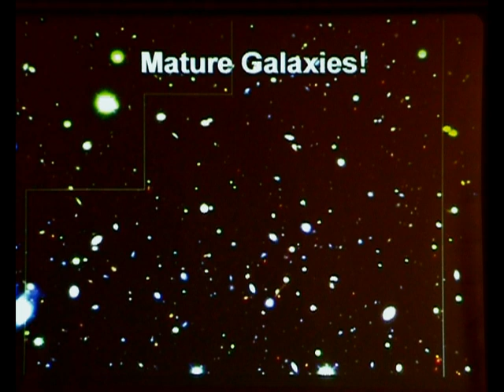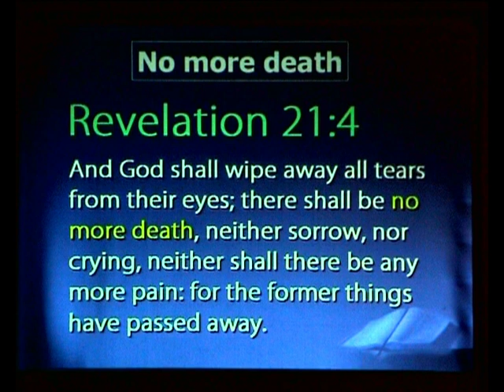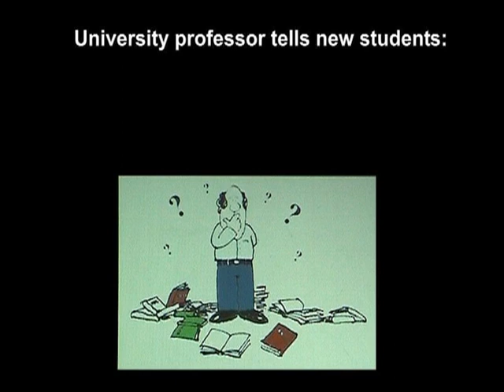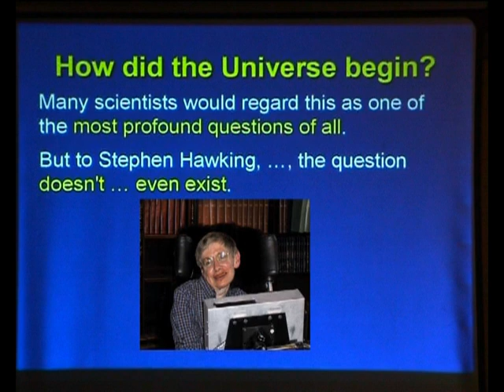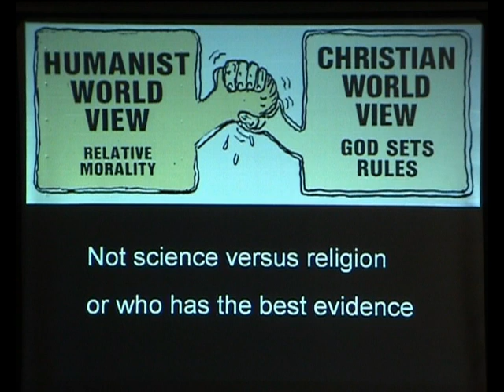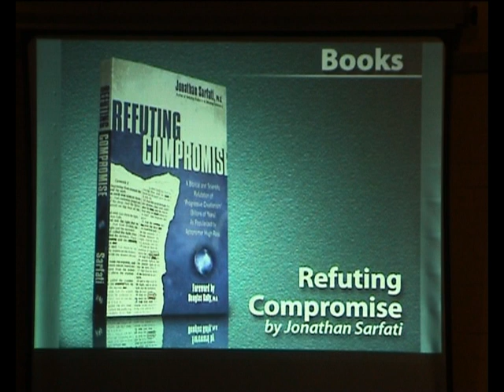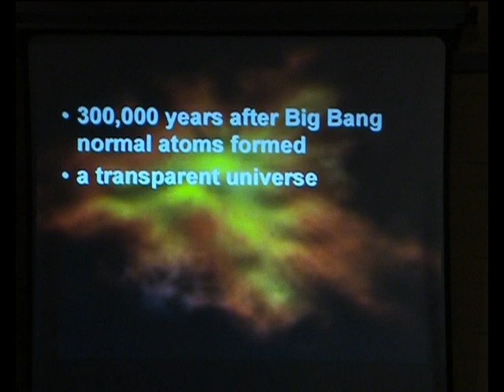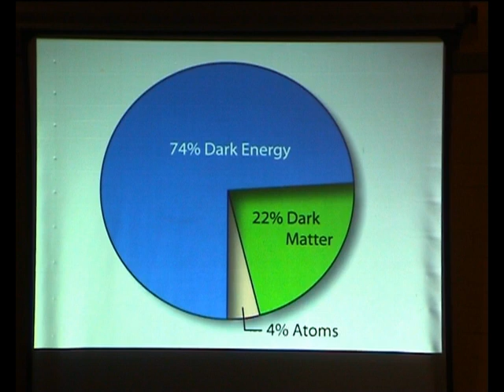Dismantling the Big Bang JHartnett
Dismantling the Big Bang  - John Hartnett

    How Old is the earth?
    Why do many scientists reject the use of design in explaining origins?

The seemingly absurd idea that all matter, energy, space, and time once exploded from a point of extreme density has captured the imagination of scientists and laypersons for decades. The big bang has provided a central teaching for the eons of time of "cosmic evolution", undermining the history and cosmology of the Bible.

It is a theory that fails, even violating the very physical laws on which it is purportedly based. In this Video John Hartnett examine this naturalistic explanation for the universe, and show that the biblical model provides a far better explanation of our origins.